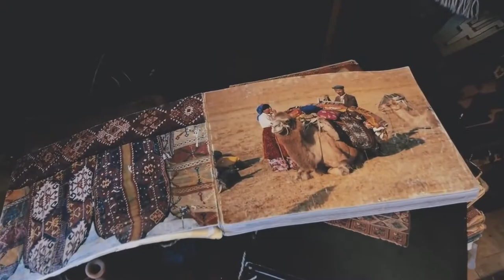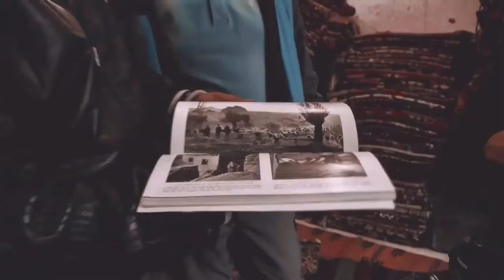Dogan Cetin - Turkey!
Düzenleme\Kurgu: Dogan Cetin
Mix Mastering: Dogan Cetin
Video Editor: Türkey 4k Drone
Follow Dogan Cetin :
Turkish Instrumental | Turkish Mix
BEAT NAME :  Turkey!
TEMPO : 140
Dogan Cetin en yeni sarkı platformu ile sizlerle birlikte keyifli dinlemeler❤